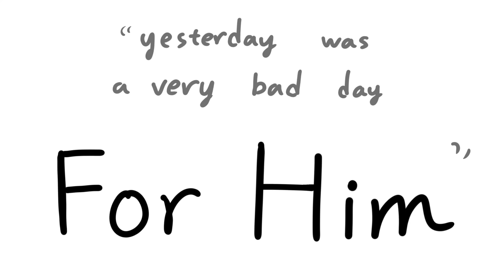“ yesterday was a very bad day for HIM” | STOP ASIAN HATE | asian hate crime animation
have many feelings and thoughts...
I don't know how to say fancy words all of the feelings and thoughts are in the animation